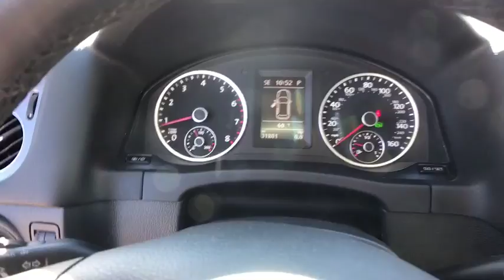2015 Volkswagen Tiguan Denver, Aurora, Lakewood, Littleton, Fort Collins, CO 3544VP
Gray  2015 Volkswagen Tiguan available in Denver, Colorado at O'Meara VW. Servicing the Aurora, Lakewood, Littleton, Fort Collins, CO area.

O'Meara VW
1900 W 104th Ave

Less than 32k Miles!!! ELECTRIFYING! Real gas sipper!!! 25 MPG Hwy* It's ready for anything! Come and get it!!! Includes a CARFAX buyback guarantee. Safety equipment includes: ABS, Traction control, Curtain airbags, Passenger Airbag, Daytime running lights...Other features include: Bluetooth, Power locks, Power windows, Auto, Turbo... To the price of each vehicle there will be added the sum of $599 D&H fee